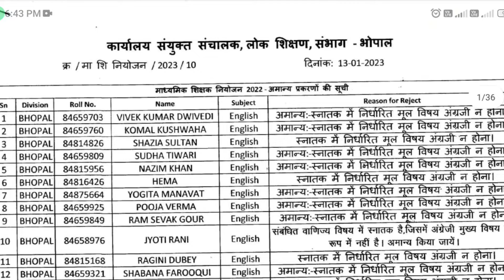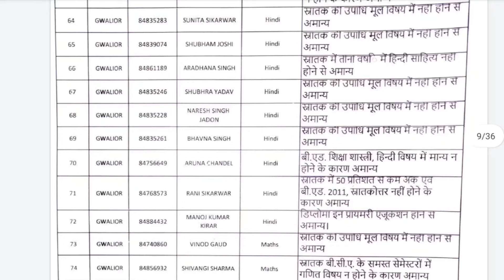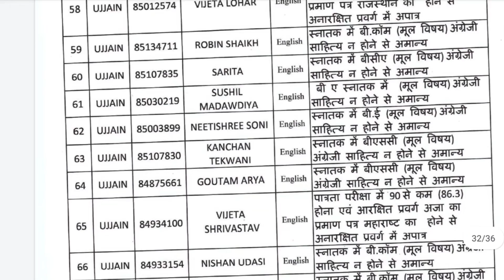varg 02 mein kitne abhyarthi reject kiye gaye hai | varg 2 mein amanya prakarno ki soochi huyi jari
वर्ग 02 में कितने अभ्यार्थी रिजेक्ट किए गए हैं ?

           🙏🙏 धन्यवाद साथियो 🙏🙏